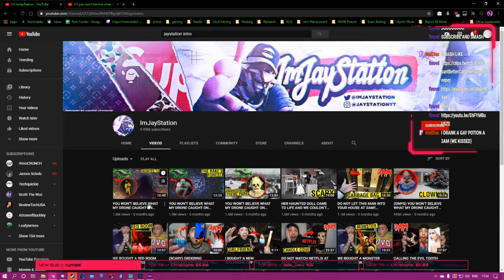When Jaystation hasn't uploaded in 5 months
Jaystation ded